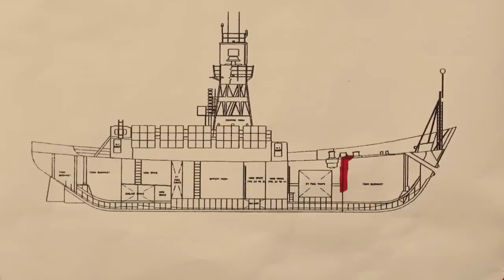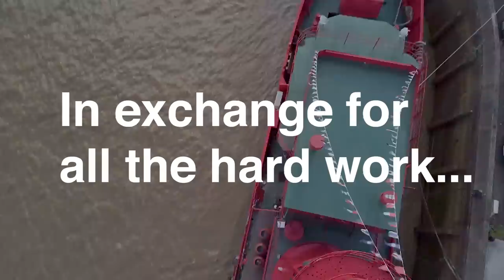Foam Mining Inside a Giant Ship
An epic two year project renovating an old steel ship into useful office space. The only problem is, the boat is filled with a trillion litres of foam.

Lightship 95 is an old lighthouse ship (lightship) that's now a music recording studio. We spent the summer knee deep in foam trying to carve out some space to make a proper room.

Music, main catchy theme:
"Another World" by The Rumble Strips